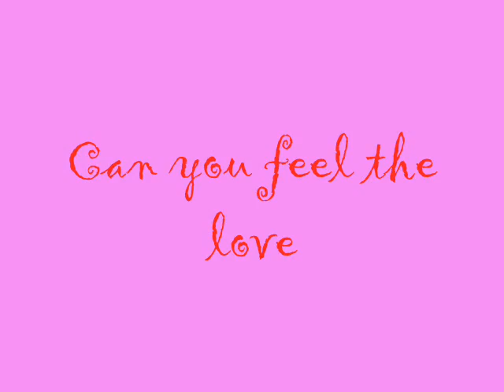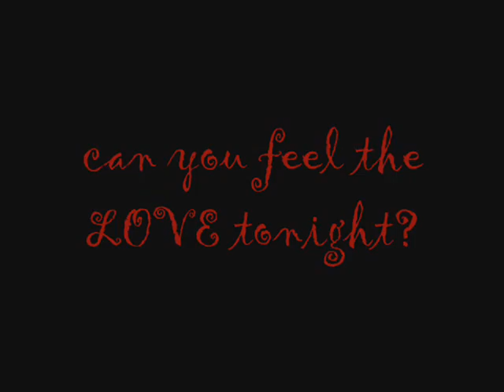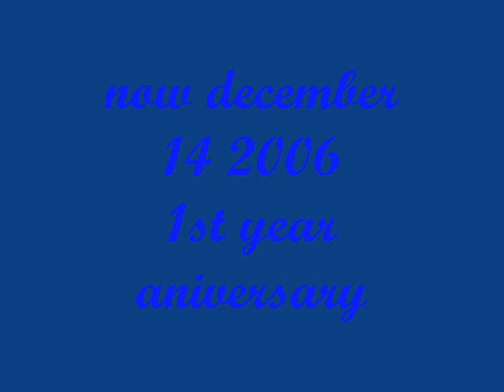myideo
special video for you